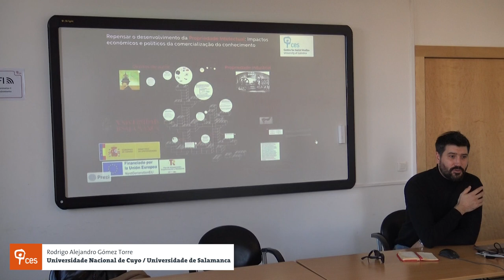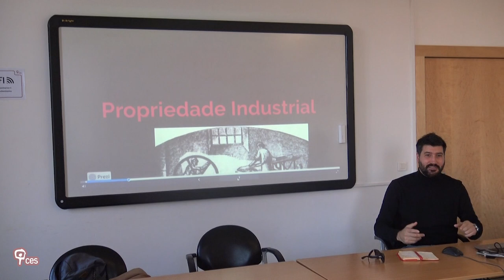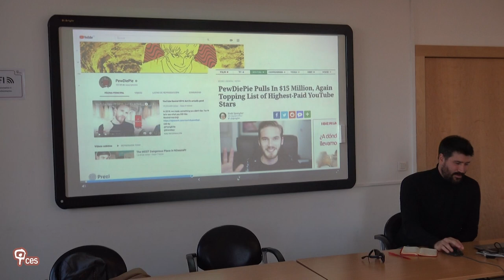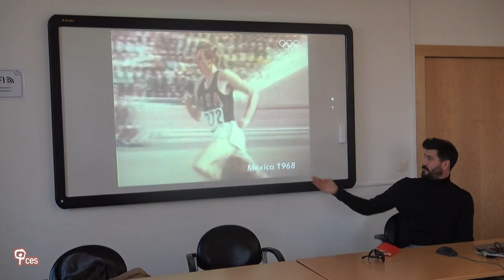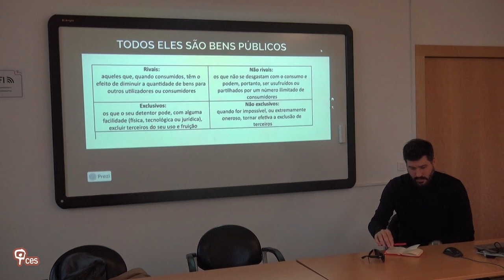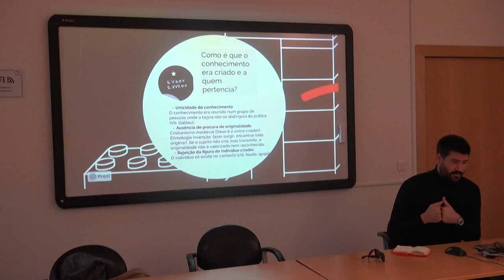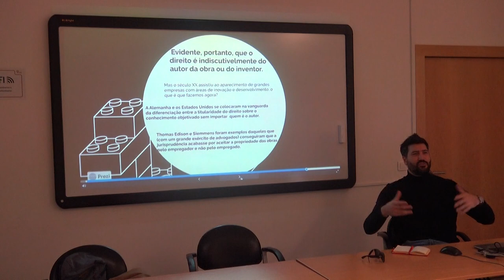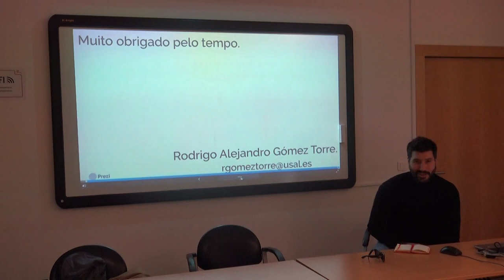Repensar o desenvolvimento da Propriedade Intelectual: Impactos económicos e políticos da...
Título: "Repensar o desenvolvimento da Propriedade Intelectual: Impactos económicos e políticos da comercialização do conhecimento"

O seminário questiona o papel dos direitos de propriedade intelectual nas democracias contemporâneas, advogando uma formulação mais justa e inclusiva desse instituto jurídico.